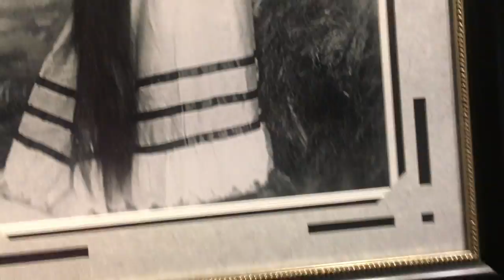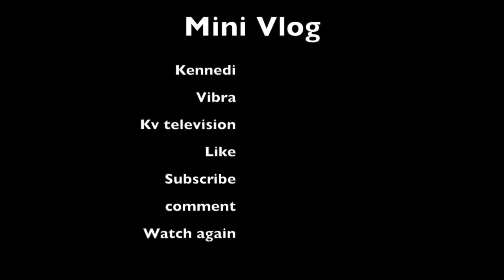Vacation Mini Vlog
Vacation Vlog